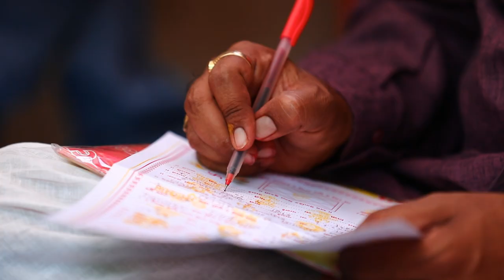PRANJALI & MAITREYA [CINEMATIC WEDDING]